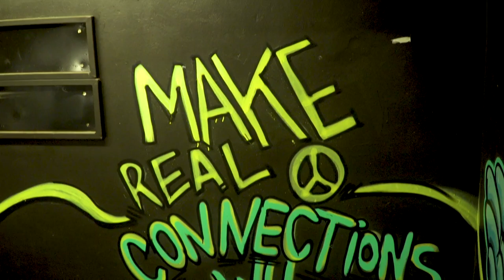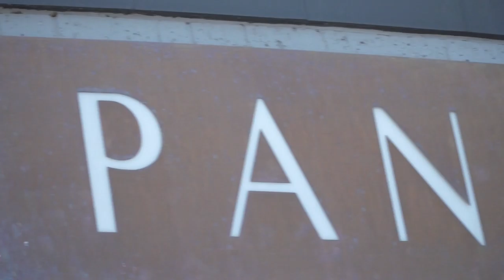Sthembiso Skhosana Showreel 2018